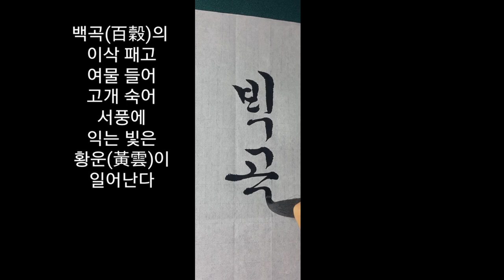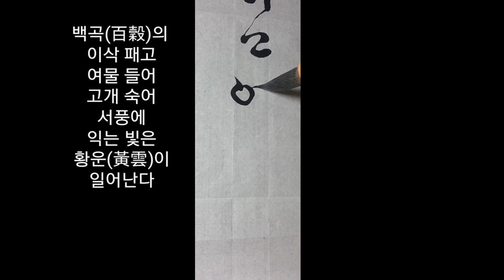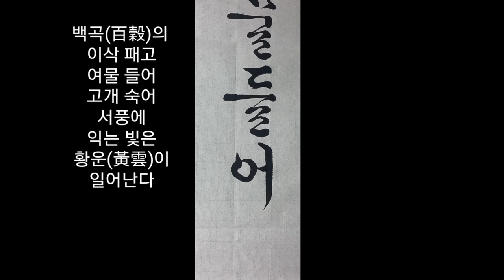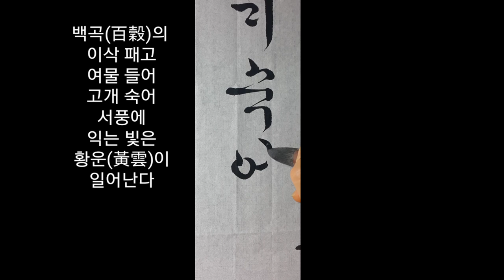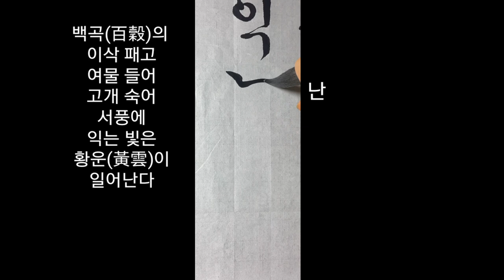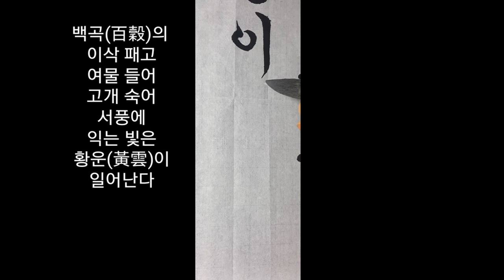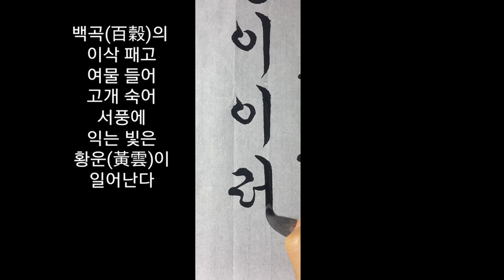한글서예 농가월령가 팔월령 #6 붓글씨 옛글씨 흘림 calligraphy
옛글씨흘림 서체가 다양합니다.
법첩과 자전을  많이 보시고 다른 서체로도 써보세요.

조선 헌종 때 정학유(丁學游)가 지은 가사

농가월령가 팔월령 이어쓰기#6

백곡(百穀)의 이삭 패고 여믈 들어 고개 숙어
서풍(西風)의 익는 빗찬 황운(黃雲)이 이러난다.